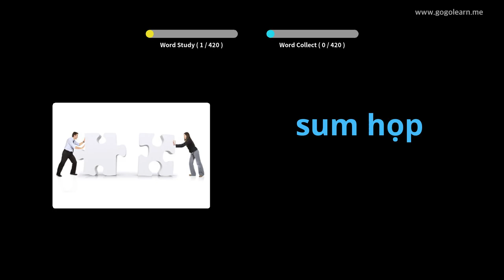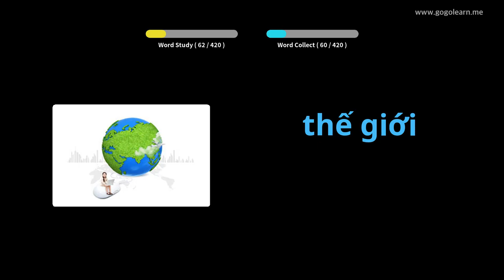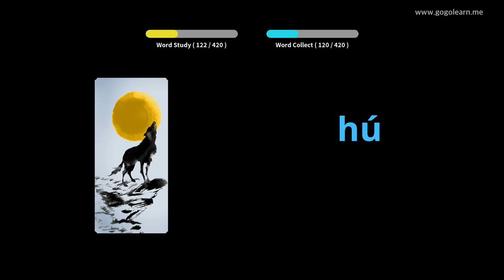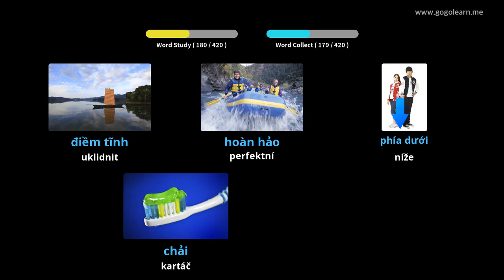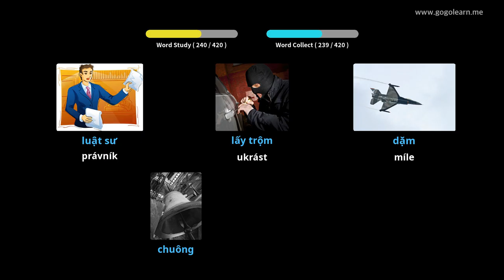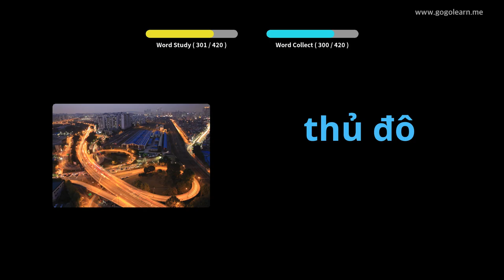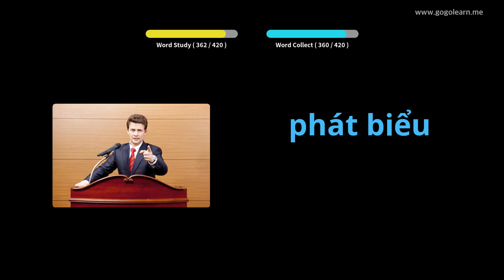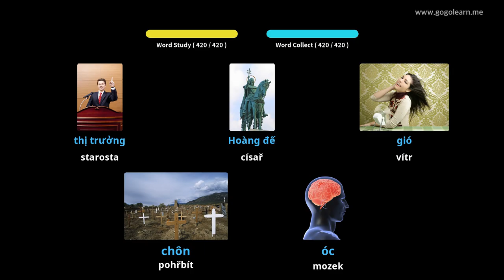Střední škola vietnamského slovníku 2 | Golearn